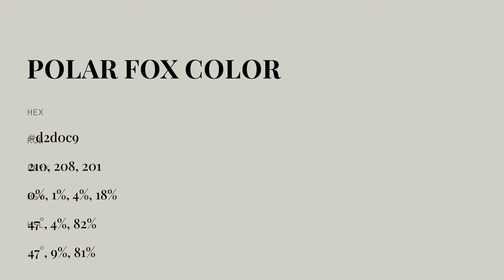Polar Fox color d2d0c9 hex color - Grey color - Cool color d2d0c9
What color is Polar Fox ? d2d0c9 hex color - Grey color - Cool color d2d0c9

Hex d2d0c9 Color Code is also known as Polar Fox color.